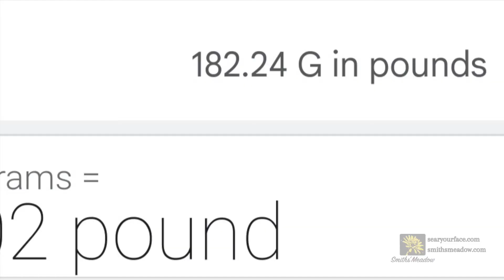Peppers - Episode 8 - Lonesome L.A. Cowboy Candy